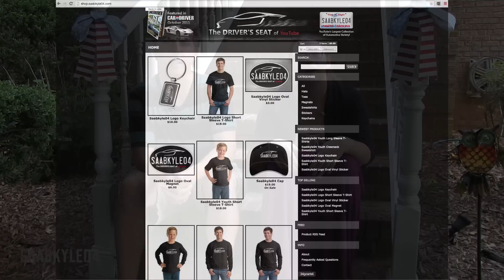New 'Limited Edition' SK04 Teespring Collection and Summer 2015 Updates!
Thank you all so much for your support, here's the link to our line of limited edition SK04 gear

I'm excited to launch a Limited Edition T-shirt campaign, courtesy of Teespring, featuring custom artwork by my good buddy and 2014 Gumball 3000 teammate, Chris Tolley.  This campaign will last 2 weeks (14 days), so be sure to check it out!  I hope you will like them as much as I do!  Last year, while on the Gumball 3000, I ran into someone in Barcelona, Spain who was wearing one of the shirts I sell in my online store, that was definitely one of the trip's highlights!  Many fans ask about what I wear while filming, and I'm thrilled to bring something even better to you! The artwork and quality of materials really embody the spirit of SK04!  In this video, I'll also be discussing a few updates with the channel and some other cool projects I have in the works, including collaborations!  Thanks for your continued support which allows me to travel and film amazing content for you! Take care guys!

Pick up official SK04 gear here, all proceeds go towards funding out of state filming trips

FOR MORE INFORMATION ABOUT THE CHANNEL SEE BELOW:  In this channel you will find in depth educational videos of automobiles from all over the world, presented in a more detailed fashion than ever before. Basically, this gives the viewer the chance to view the most detailed 1st person look you can get without going to an actual dealer yourself! Every video is consistent in the way I present so viewers know what to expect in my presentations. I treat every vehicle with the same respect whether a Chevrolet Impala SS or a Lamborghini Aventador. I film all types of vehicles from past, present, and future while broadening the knowledge of the automotive enthusiast. You will see everything from vintage, brand new, exotic, mainstream, old, etc. I am very proud of this channel and have built it up from amateur videos years ago to what you see today. I wanted to share my love for the automotive world with the rest of the world. Be sure to explore the massive video variety, have fun and enjoy The Driver's Seat of YouTube!